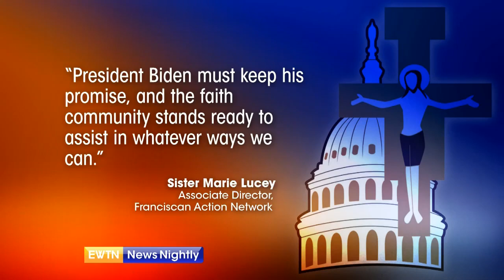US Catholic Bishops Disappointed in Low Number of Refugees Welcomed into the US | EWTN News Nightly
US Catholic bishops are criticizing the Biden administration for failing to let in more refugees. They say the historic low number is disappointing, and America can do more to help people who are being persecuted around the world. The White House blames the Trump administration for hollowing out the refugee admissions program and capping the refugee number at just 15,000. They also say it will take time to rebuild it back. The Chairman of the Migration Committee of the USCCB says, "The number of refugees who will be welcomed this year is far short of what we can do as a country." Bishop Mario Dorsonville of Washington adds, "The dire circumstances confronting refugees and asylum seekers has been of particular concern for the Catholic Church." The White House plans to increase the refugee cap next month, then they are aiming for a goal of 125,000 refugees to enter. Meanwhile, President Joe Biden met with leaders of the Congressional Hispanic Caucus, talking about immigration and the American Jobs Plan. White House Correspondent, Owen Jensen reports.